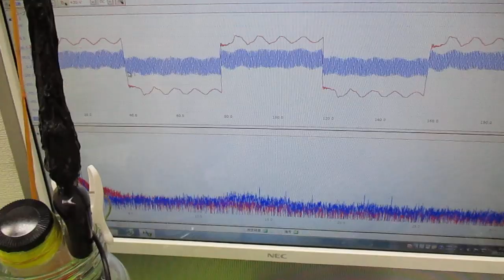音圧測定解析に基づいた、超音波システム ultrasonic-labo